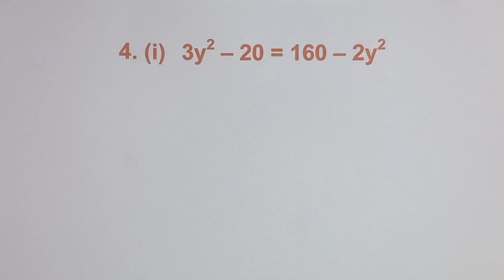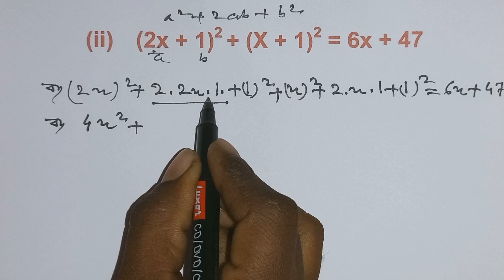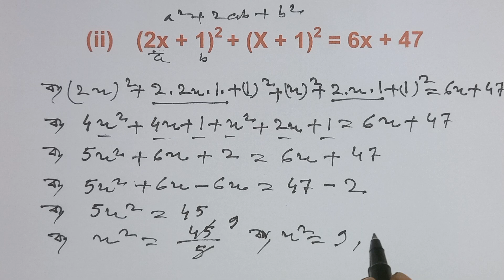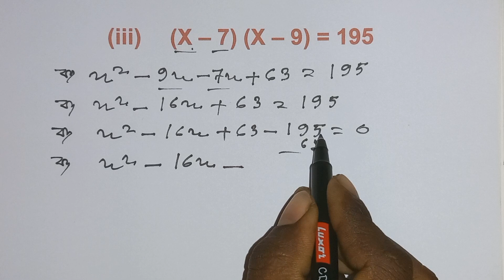class 10 kose dekhi 1.2 | math class 10 kose dekhi 1.2 | class 10 math page 11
দ্বিঘাত সমীকরণের অংক গুলো শেখার জন্য তোমরা ভিডিও টি ভালো ভাবে দেখবে এবং বুঝবে, খুব সহজভাবে প্রতিটি স্টেপ বলে দেওয়া হয়েছে । এর পরেও তোমরা কোথাও বুঝতে না পারলে কমেন্ট করে জানাবে ।

more search -
class 10 kose dekhi 1.2 part 1
class 10 kose dekhi 1.2 math
math class 10 kose dekhi 1.2
class 10 math page 11
দশম শ্রেণীর গণিত কষে দেখি 1.2
দশম শ্রেণীর গণিত
দশম শ্রেণীর গণিত প্রথম অধ্যায়
algebra math tricks
algebric math tricks
algebra math in bengali

Education Bengali